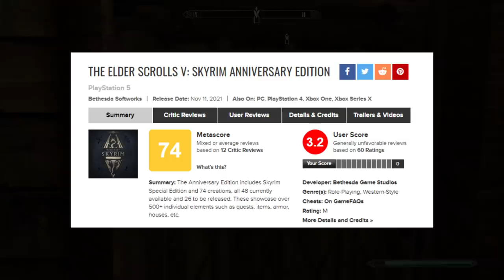Jogos mais ODIADOS pelos JOGADORES esse ANO!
➤ PSN: hadessama94